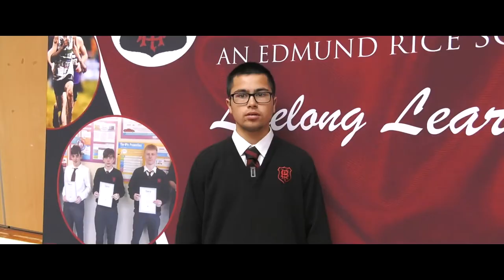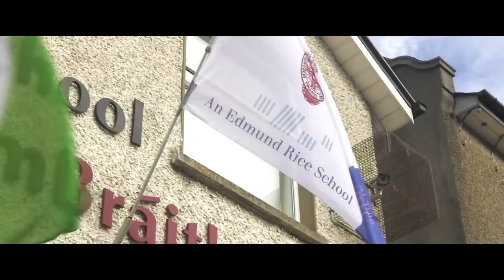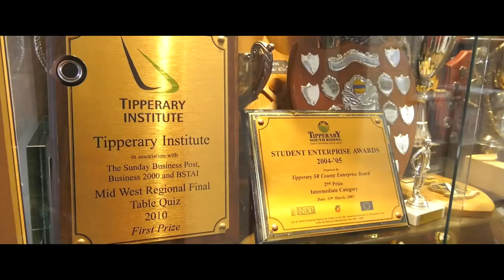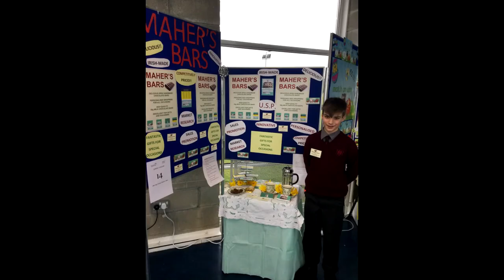CBS High School - Lifelong Learning